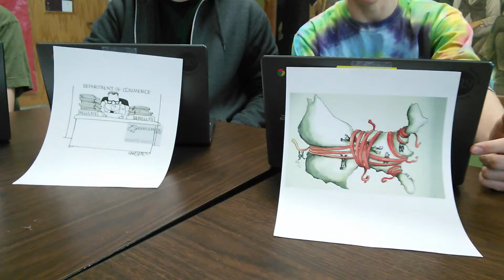Commerce1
"Commerce Clause." The Free Dictionary. The Free Dictionary. Web. Clause.
"Commerce." Google. Google. Web. of commerce&rlz=1caacag_enus632&oq=definition of commerce&aqs=chrome..69i57j0l5.6367j0j7&sourceid=chrome&es_sm=93&ie=utf-8&gws_rd=ss.
"Commerce Clause." Legal Information Institute. Legal Information Institute. Web.
"Constitution Of The United States." The Charters Of Freedom. The Charters Of Freedom. Web.